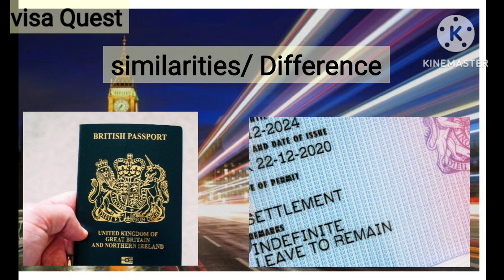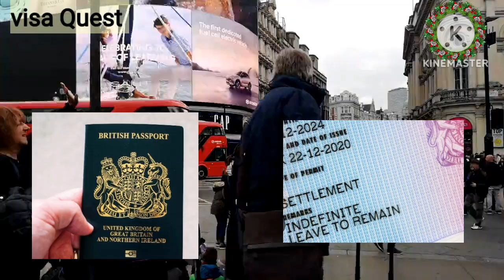ILR या ब्रिटिश नागरिकता |Indefinite leave to remain or British citizenship which best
us citizenship test
uk visa
Ilr uk
uk ilr
uk immigration
uk immigration news
uk visa usas and immigration
$british citizenship
British citizenship benefits
uk citizenship
british passport
uk visa and immigration updates
new uk immigration news